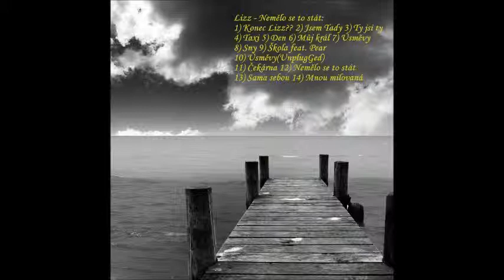Lizz - Nemělo se to stát (Full CD)